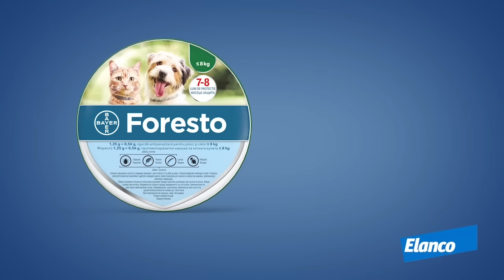TVC Foresto Play on 30s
Reclama Foresto 30 sec